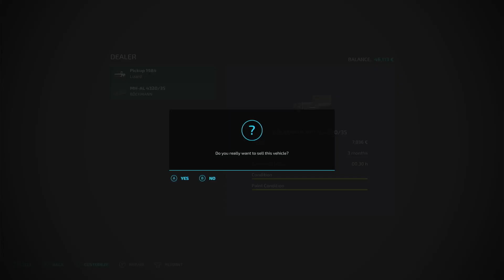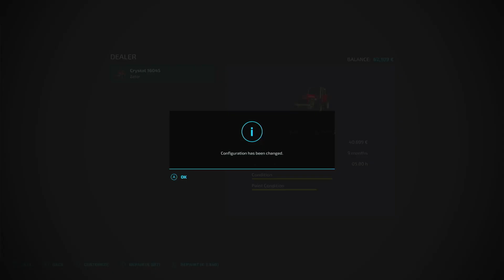Last field work before harvest time.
No mods just dlc's. The map has 3 new cops to play with.
Mods are great but gives a lot of choose. But is it the game great at the start?

Please let me now if you like it.